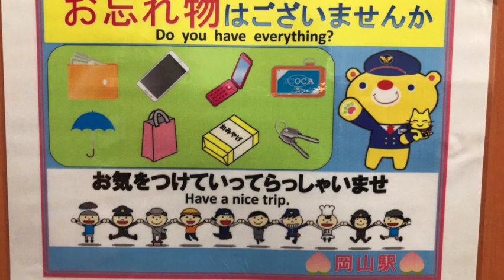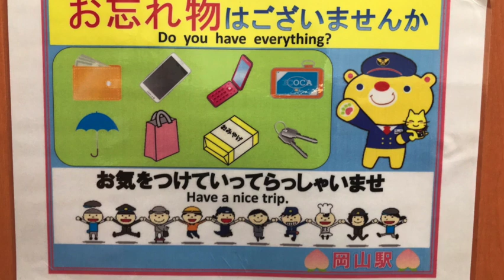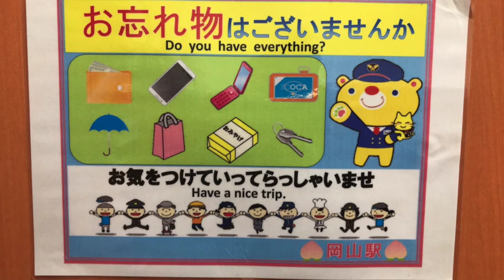意訳演習！DO YOU HAVE EVERYTHING？」［その８］